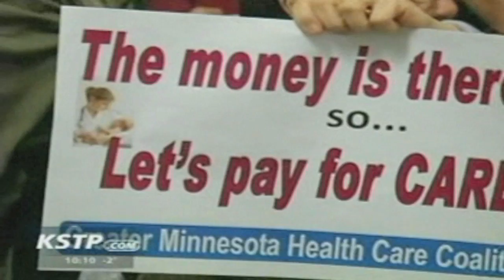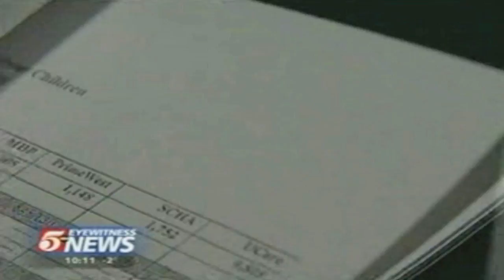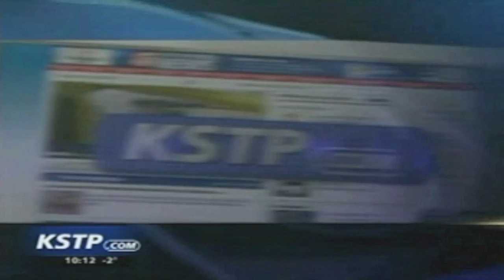MN HMOs and the $3 Billion Question - Legislative Grilling